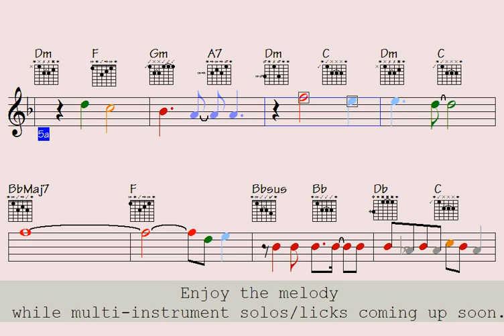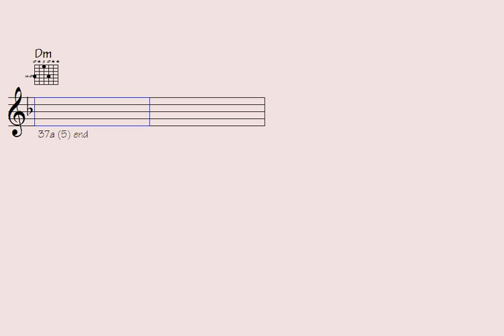️Indecision Of Peace (extremely tuneful licks to shred) multi-instrument licks/solos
Thanks for supporting my data file hosting/maintenance, here's the link to check out all data of this song: Indecision Of Peace (music sheet notation - double-duration mp3 audio - transposable solos/licks in midi file - video to play along...)